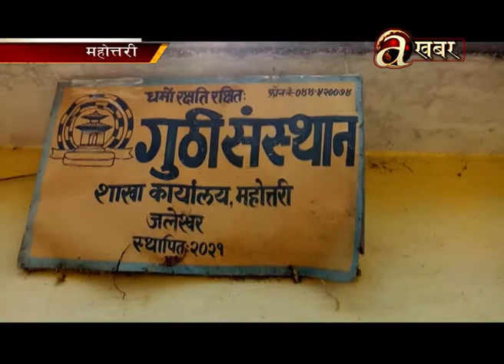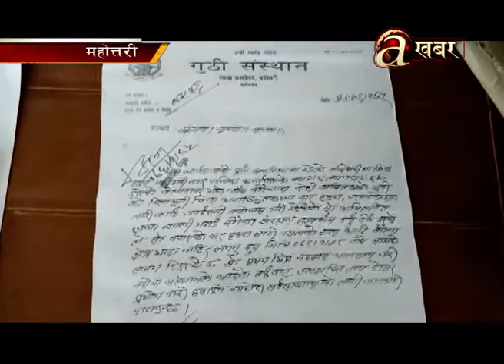गुठी संस्थानको एक सय ५४ विगाहा जग्गा अतिक्रमणमा : महोत्तरी